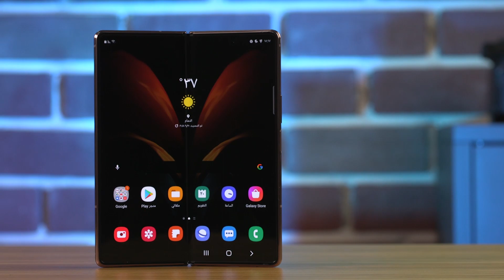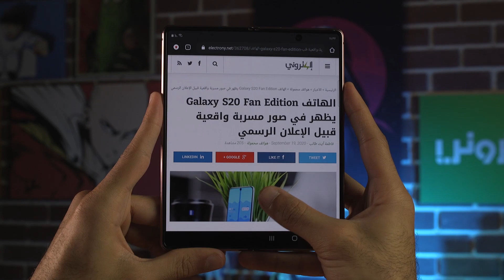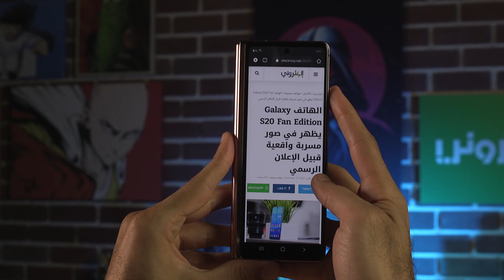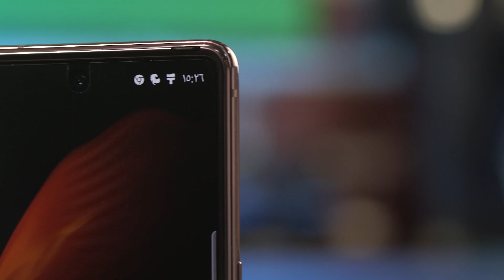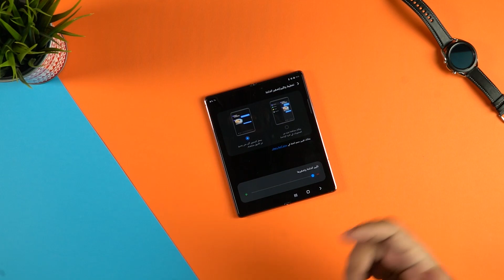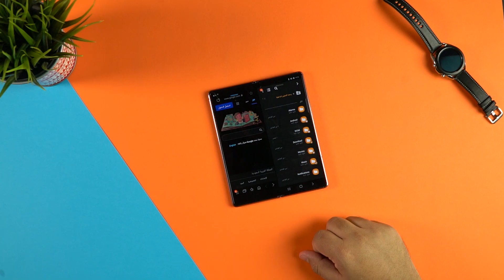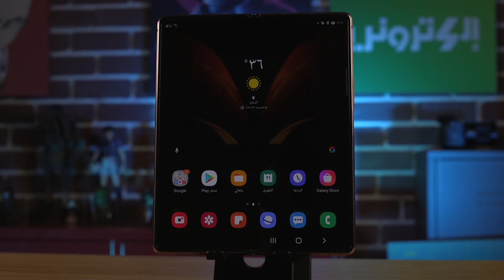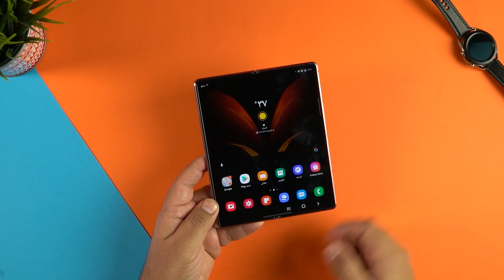مراجعتنا للجيل الثاني من هواتف الطي Galaxy Z Fold 2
الهواتف القابلة للطي هي مستقبل الصناعة ، و في هذا الفيديو نقدم مراجعة كاملة و مفصلة لهاتف سامسونج القابل للطي من الجيل الثاني Galaxy Z Fold 2.